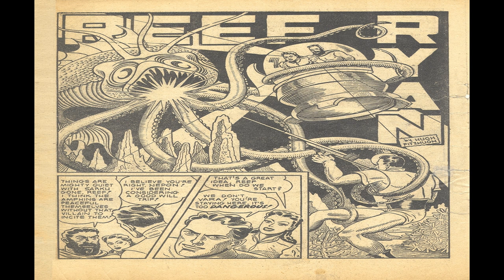Planet Comics Comix Book Movie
Title | Planet Comics | Publisher:  UK Comic Books | Date: 1952 | Lang: English

Price: 6d [0-0-6 GBP], Pages: 28, Editing:  Color: Black and White Dimensions: Standard Golden Age Paper Stock: Glossy Cover; Newsprint Interior Binding: Saddle-stitched Publishing Format: Was Ongoing Series

Comic Contents:
Featuring Mars, God of War
Credits Pencils: Dan Zolnerowich [as Zolne Rowich] (signed) | Inks: Dan Zolnerowich [as Zolne Rowich] (signed)

Featuring Norge Benson
Credits Script:? [as Olaf Bjorn] | Pencils: Al Walker | Inks: Al Walker
Content Genre: Science Fiction | Characters: Prof. Squint (guest-star); The Gooleys (villains, introduction, death?); Presto (a penguin magician, introduction)

Featuring Gale Allen and the Girl Squadron
Credits Script:? [as Douglas McKee] | Pencils: George Carl Wilhelms | Inks: George Carl Wilhelms
Content Genre: Science Fiction | Characters: Lura (a Girl Squadron member, introduction); Pocatl (villain, introduction, death)

Featuring Reef Ryan
Credits Script:? [as Hugh Fitzhugh] | Pencils: George Appel? | Inks: Al Gabriele?
Content Genre: Science Fiction | Characters: Vara (guest-star); Nepon (guest-star); Repul (villain); Mordas Krad (villain, introduction); King Aquara (introduction)

Featuring Auro Lord of Jupiter
Credits Script:? [as Nick Charles] | Pencils: Seymour Reit | Inks: Seymour Reit
Content Genre: Science Fiction | Characters: The Islandmen (villains, introduction); Marron (introduction); Ronno (introduction)

  Select YouTube
  Search gharold

Planet Comics Comix Book Movie is presented in full screen, 1920 X 1080 HD (1080P) quality video, without music, narration, sound, animation, pans or zooms, enabling every comix panel, of the story, to be read and enjoyed, on or off-line, at any time, and in any place you can access it.

Planet Comics Comix Book Movie is part of the golden age comixs' Science Fiction genre. The Golden Age refers to the first cycle of superhero comixs which existed between 1938 and 1950. This was the period in which the concept of the superhero was born.